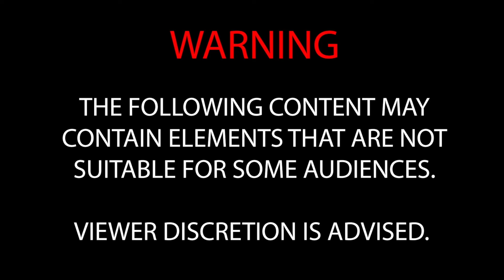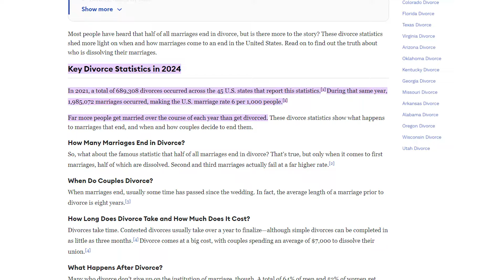Dave and Rocki May - Ep16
In this episode, we delve into the power of prayer and family values, echoing the timeless adage, "The family that prays together, stays together." Dave reflects on his upbringing, marked by hardship and loss, and how his faith has shaped his perspective on marriage and family.

Discover the wisdom gained from their cross-country moves, sacrifices, and the pursuit of a better environment for raising their children. From the bustling streets of Los Angeles to the tranquility of a small Kentucky town, their journey highlights the transformative impact of prioritizing family and faith.

Welcome to the No Pillz Podcast, your ultimate destination for nurturing meaningful, enduring romantic relationships that flourish into resilient marriages. Join us in this special episode featuring Dave and Rocki, a couple whose journey of love and faith spans over two decades. From their roots in California to their current life in Kentucky, they share insights, challenges, and triumphs that have enriched their marriage and family life.

Join us as we explore the challenges and rewards of long-term marriage, navigating cultural shifts, and the importance of community support. Whether you're married, considering marriage, or simply curious about the dynamics of enduring love, this episode offers invaluable insights and inspiration.

Tune in to the No Pillz Podcast for candid conversations, expert advice, and real-life stories that empower you to build lasting, fulfilling relationships.

Let's journey together towards deeper connections, stronger marriages, and lasting happiness.